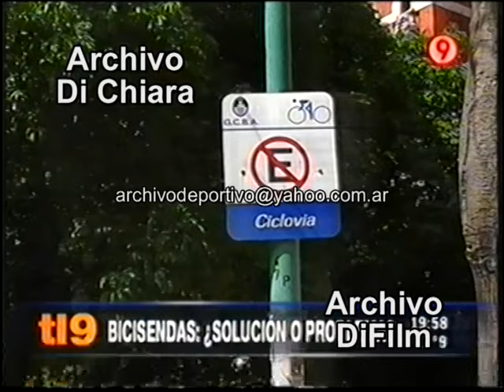Bicisendas solucion o problema 2010 DiFilm